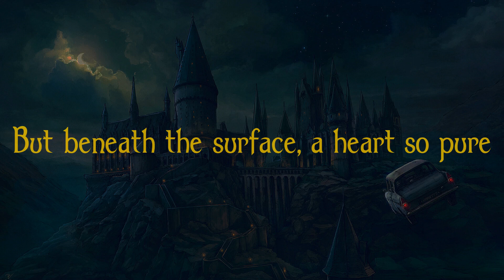Harry Potter Daily Poem: Luna Lovegood